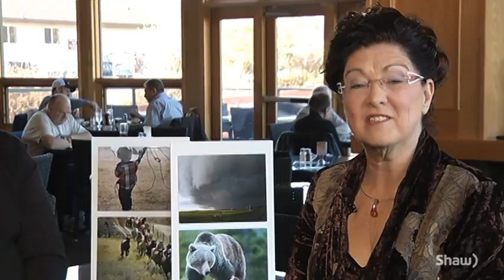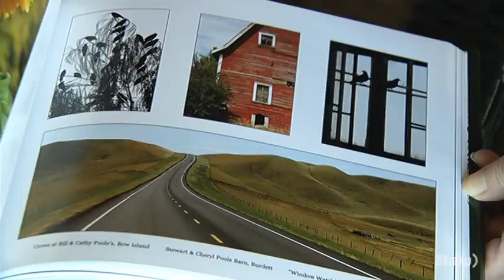Publishing Photography - Community Profile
Photographer Father Fred Monk talks to MJ about how easy it is to publish your own photography book.